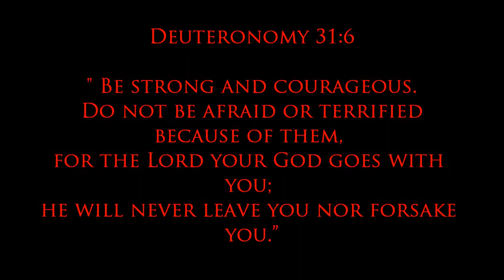SIDEWALK PROPHETS - "The Words I would Say"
Dedicated to the BOSTON TRAGEDY or bombing that took place 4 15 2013 SIDEWALK PROPHETS LIVE FANDANA FESTIVAL 2012 HUNTINGTON UNIVERSITY HUNTINGTON INDIANA THE WORDS I WOULD SAY